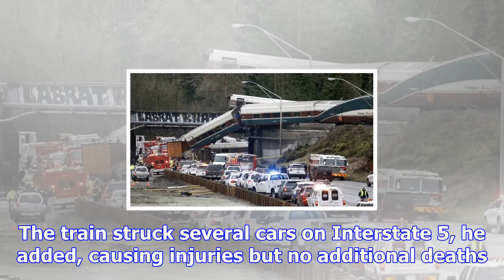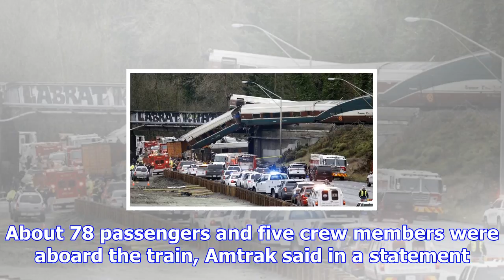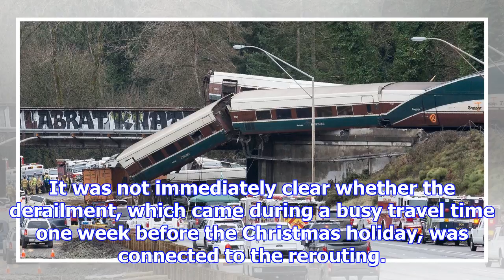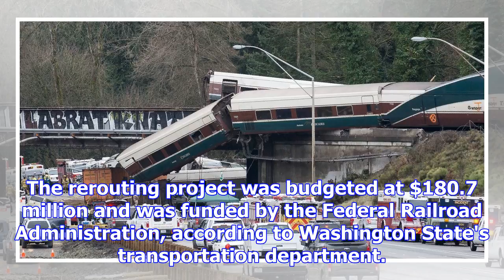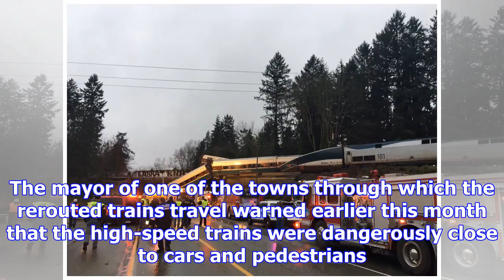Deaths, dozens injured after us train derails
An Amtrak train derailed in Washington state on Monday on its inaugural run on a faster route from S...